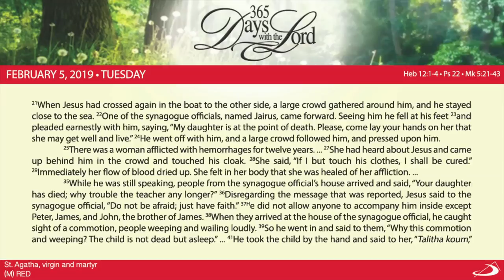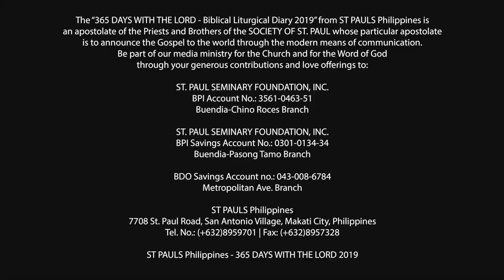365 DWTL | Memorial of St. Agatha, virgin and martyr | February 5, 2019